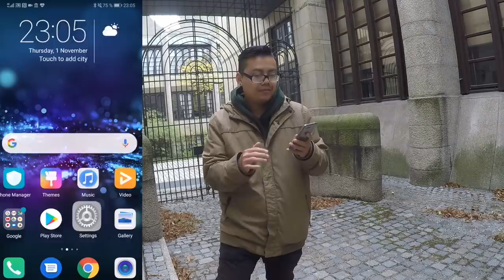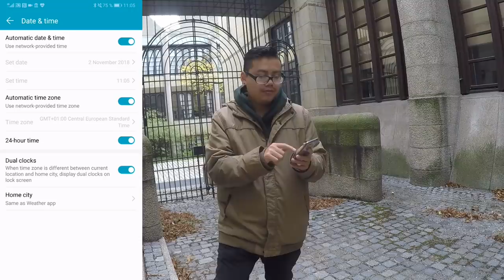So funktioniert der "ZEITTRICK" für 15 freie Pässe & alle Infos zum Gengar Day! Pokemon Go!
euda hier alle Infos für euch für den Gengar Day
so funktioniert der Zeittrick für 15 freie Raid Pässe